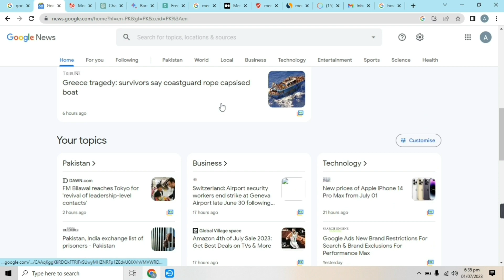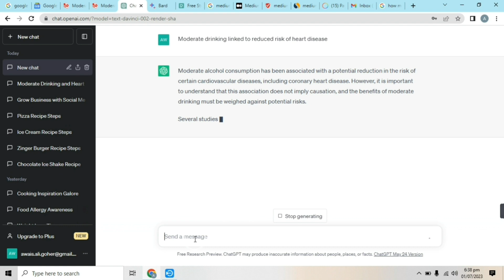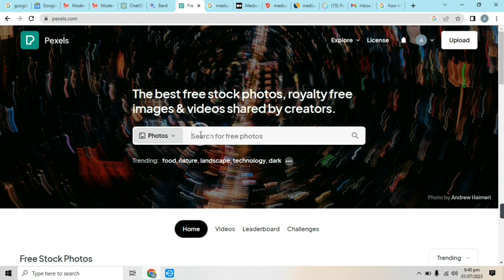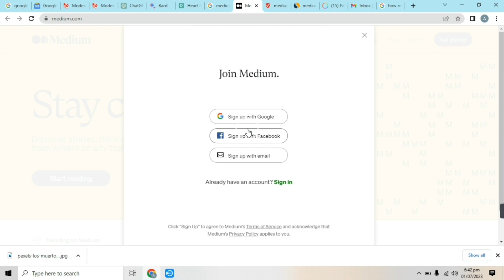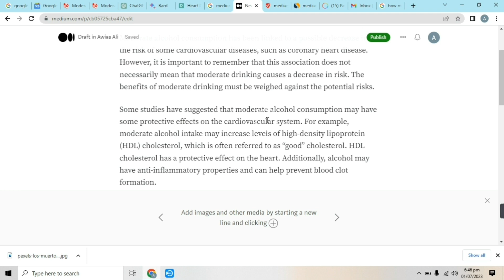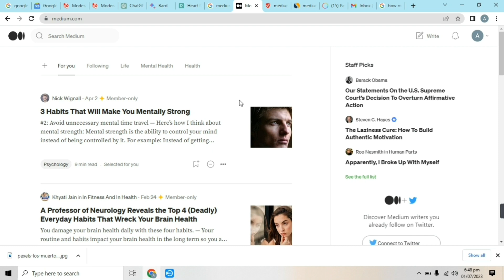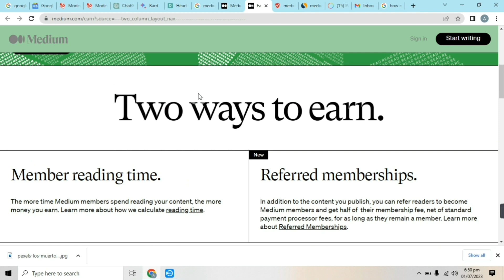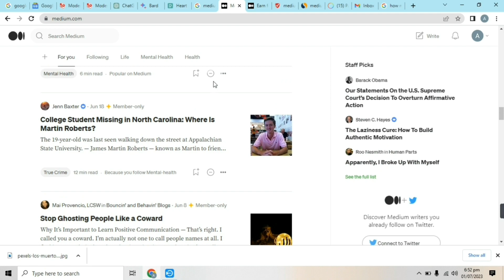Earn Money From Google News Without investment | How to Make Money Online From Google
In This Video I will Tell You That How You Can Earn money from google news without investment. You can make money online 16$ per news by just using your mobile and internet.

The content shared on this YouTube channel regarding how to make money online is for informational and educational purposes only. Any action taken based on the information provided is done so at your own risk. The creator of this channel does not guarantee any particular outcome, including but not limited to financial gain or loss. Any decision you make to invest or take any other action based on the information provided on this channel is solely your responsibility. We are not responsible for any loss or damage that may occur as a result of your actions. Please do your own research and seek professional advice before making any financial decisions.

Cover Topic.

Make money from google

Medium complete details